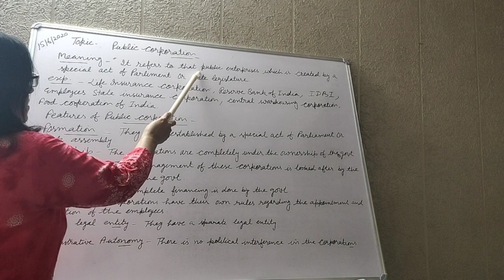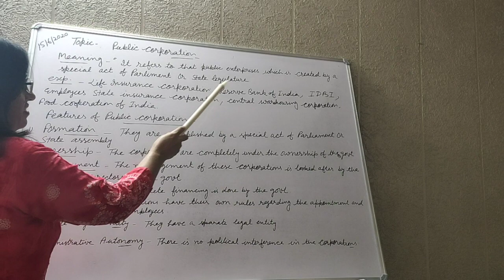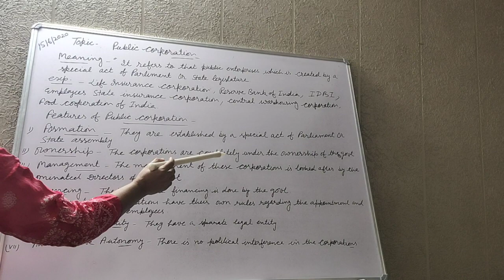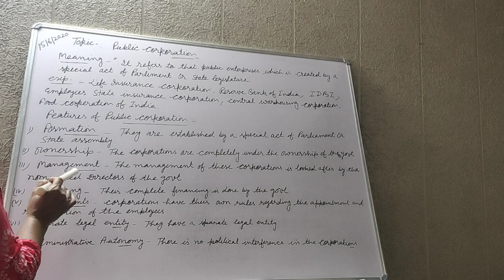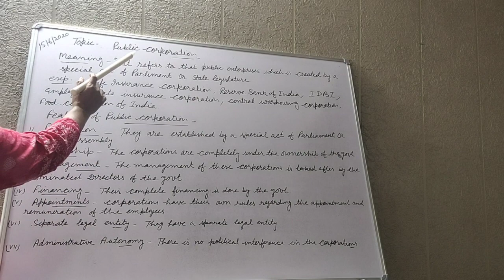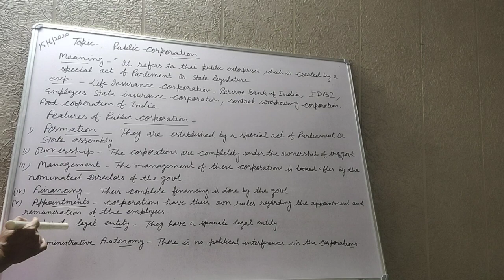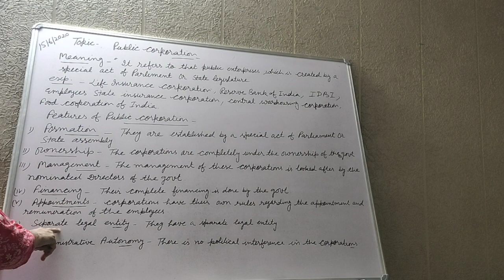Public Corporation-Meaning nd Features 11 th business studies